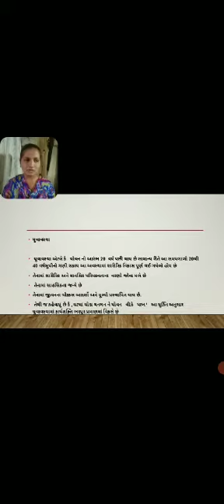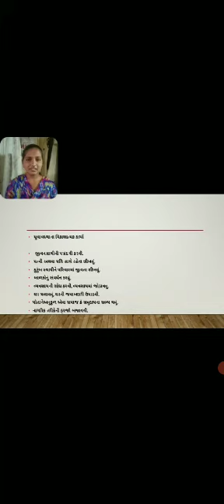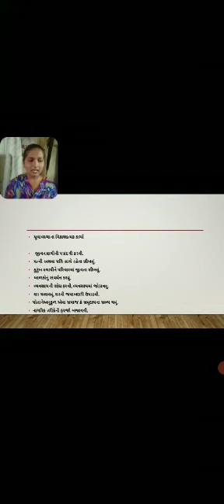યુવાવસ્થા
Video from Dr.Nidhi D.Agravat